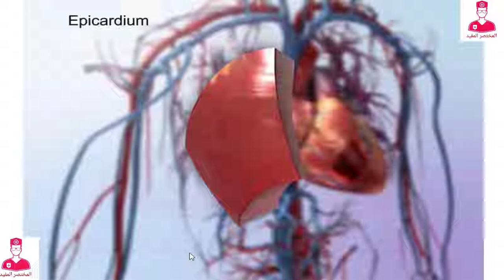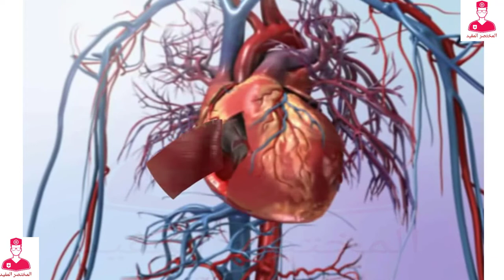جدار القلب (عضله القلب) || cardiac muscle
Cardiac muscle
هي نوع من العضلات مبتكونش موجوده غير ف جدار القلب بس , علشان كدا اسمها
Cardiac muscle
العضلات دي بتنقبض بشكل مستمر علشان تضخ الدم لجميع أنحاء الجسم .
جدار القلب بيتكون من 3 طبقات الطبقه الرفيعه بيكون اسمها
Epicardium or visceral pericardium
ودي اللي بتكون الجزء الخارجي من جدار القلب, وبتخلي القلب ملتصق ب ال
Pericardium .
وال
Pericardium
عباره عن كيس محاط بالقلب بيحميه أثناء انقباضه.
تحت ال
Epicardium
بتتواجد العضله الأكبر والاضخم وهي
Myocardium
ودي العضله المسؤله عن انقباض القلب وعمليه ضخ الدم بشكل مستمر .
لأنها بتحتوي علي أنسجه مخططه بتنقبض بشكل لا ارادي استجابة لجهاز التوصيل الخاص بالقلب
Heart conducting system
تحت ال
Myocardium
بتتواجد الطبقه التالته والاخيره وهي ال
Endocardium
وال
Endocardium
بتبطن القلب من الداخل وبتكون متصله بالخلايا المبطنه للأوعيه الدمويه المتصله مباشره بالقلب.
ال 3 طبقات المكونين لجدار القلب بيشاركو في عمليه الانقباض والانبساط أثناء نبض القلب.